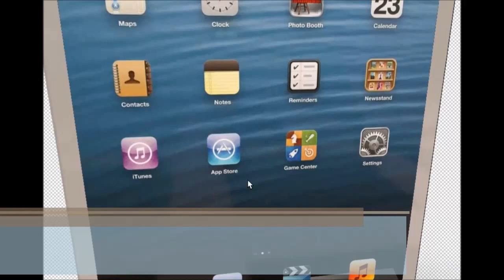Immobilier, cybersécurité - Comment évaluer la performance d'un modèle d'intelligence artificielle ?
Consultant en intelligence artificielle à Vichy, Manosque et Saint-Maur-des-Fossés : Protégez vos données sensibles avec l'intelligence artificielle

Dans un monde où la cyberviolence, la cyberguerre économique et le rançongiciel menacent les entreprises à chaque instant, la sécurité des systèmes d'information est devenue une priorité. Que vous soyez basé à Vichy, Manosque, Saint-Maur-des-Fossés, ou dans la région Nouvelle-Aquitaine, Alain Stevens, consultant en intelligence artificielle, vous accompagne pour protéger vos données sensibles. Depuis 1999, Pacta se distingue par des solutions innovantes et de nombreuses références presse pour ses services informatiques et de cybersécurité.

Les formations en intelligence artificielle à Vichy, les formations IA à Manosque, et les formations ChatGPT à Saint-Maur-des-Fossés, disponibles en ligne, vous permettent d'acquérir des compétences indispensables pour faire face aux criminalités numériques et aux fraudes informatiques. Ces formations sont conçues pour vous préparer à lutter contre les intrusions dans les systèmes de sécurité et à adopter une cyberéthique rigoureuse pour protéger vos données d'entreprise.

Les détectives privés, partenaires de Pacta, jouent un rôle crucial dans les enquêtes sur des locataires indélicats ou la collecte de témoignages dans le cadre de litiges cybercriminels. En collaboration avec des avocats spécialisés en cybercriminalité, ils interviennent sur des cas de scamming, d'escroqueries sur internet, ou d'intrusions dans les systèmes de sécurité. Que vous soyez basé à Belfort, Damparis, ou dans la région Nouvelle-Aquitaine, Alain Stevens, consultant en intelligence artificielle, vous aide à sécuriser vos systèmes et à prévenir ces menaces.

Les cybermalfaiteurs exploitent les failles de sécurité pour mener des cyberespionnages et des crimes économiques visant les entreprises. En tant que consultant en intelligence artificielle, Alain Stevens propose des solutions d'IA pour protéger vos informations et surveiller vos systèmes en temps réel. Les formations IA à Manosque et les formations en intelligence artificielle à Vichy vous apprendront à anticiper ces menaces et à mettre en place des stratégies de défense efficaces.

Le rançongiciel est l'une des cybermenaces les plus redoutables auxquelles les entreprises doivent faire face aujourd'hui. En tant que consultant en intelligence artificielle, Alain Stevens propose des solutions d'IA avancées pour vous protéger contre les attaques de ce type. Que vous soyez à Saint-Maur-des-Fossés, Damparis, ou dans le Poitou-Charentes, les formations ChatGPT à Belfort et les formations IA à Vichy vous donneront les clés pour réagir rapidement et sécuriser vos systèmes.

Les criminalités économiques et financières comme le vol de brevets et la contrefaçon représentent des risques considérables pour les entreprises de toutes tailles. En tant que consultant en intelligence artificielle, Alain Stevens vous aide à protéger vos actifs stratégiques et à sécuriser vos systèmes contre le hacktivisme et les actes à caractère raciste ou xénophobe. Les formations en intelligence artificielle à Vichy et les formations IA à Manosque, accessibles en ligne, vous permettront de protéger vos données et de garantir la pérennité de votre entreprise.

L'effacement de contenus illicites et la cryptographie sont des éléments essentiels pour assurer la sécurité des données d'entreprise. Grâce à l'expertise d'Alain Stevens, vous pourrez protéger vos systèmes contre les cybercriminels tout en assurant la confidentialité de vos informations. Les formations IA à Belfort et les formations en intelligence artificielle à Saint-Maur-des-Fossés vous apprendront à maîtriser les techniques de cryptologie pour sécuriser vos données contre les intrusions.

Le cyberespionnage et la cybermalveillance menacent la stabilité des entreprises dans le monde entier. En tant que consultant en intelligence artificielle, Alain Stevens vous propose des solutions sur mesure pour protéger vos systèmes et éviter la destruction de données sensibles, qui reste l'une des principales menaces pour les grandes entreprises. Que vous soyez à Damparis, Vichy, ou ailleurs, les formations IA à Manosque vous permettront de renforcer vos défenses contre les cybercriminels.

Faites appel à Alain Stevens, consultant en intelligence artificielle, pour protéger vos données, prévenir les cyberattaques, et sécuriser vos actifs contre les cyberespionnages et les crimes économiques. Les formations en intelligence artificielle à Vichy, les formations IA à Manosque, et les formations ChatGPT à Saint-Maur-des-Fossés vous donneront les outils nécessaires pour lutter contre les cybermenaces et garantir la sécurité de vos systèmes d'information.

Tél : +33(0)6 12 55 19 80